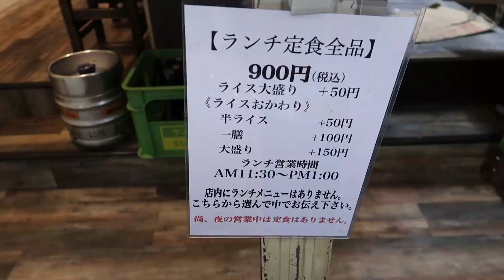大【まぐろステーキ】定食 ごはんおかわりっ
協力
大関

SONY HANDYCAMFDR-AX45 4K ブラック